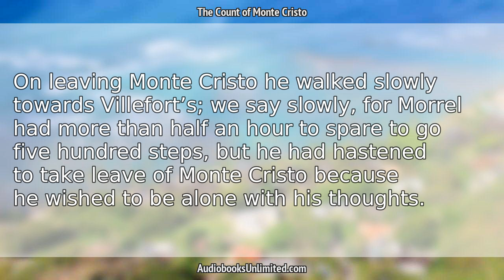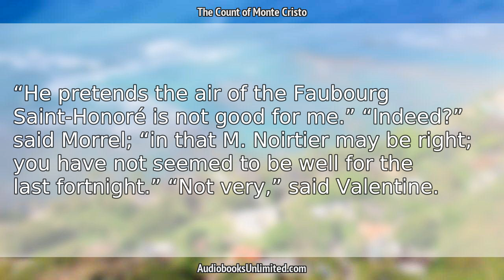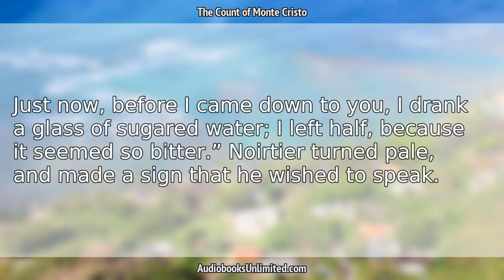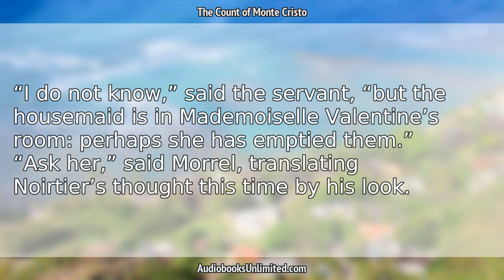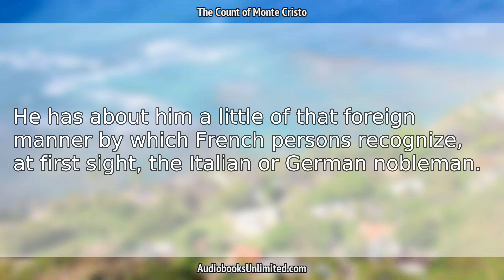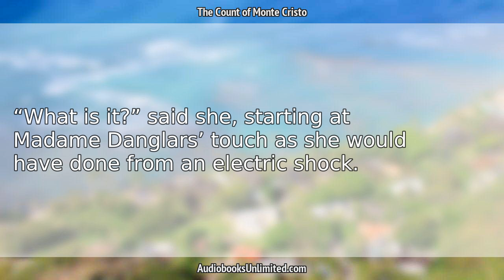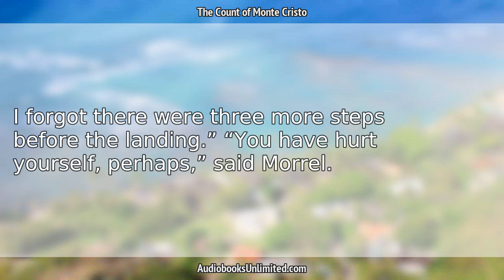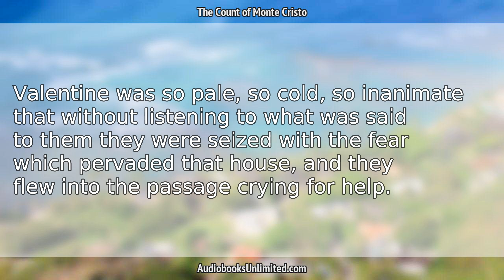The Count of Monte Cristo Audiobook Chapter 93